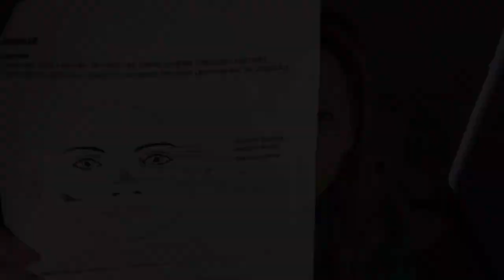CÓMO ME MAQUILLABA EN LA PREPA?! + REPROBÉ MATEMÁTICAS!!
Por aquí me pidieron hace semanas este tag, pero como es viernes de platicada aparte de contarles como me maquillaba en la prepa les cuento como me iba en la prepa y como logré encontrarle el gusto a las matemáticas!! Besos 😘😘

Holaaa!! Si es la primera vez que llegas a este canal, yo soy La Tere una sinaloense con episodios claros de locura que les comparto! ojalá te diviertas conmigo!
Quizá sea bipolar y en este canal encuentres recetas, manualidades, maquillaje, vblogs, tags, retos, monólogos porque me encanta platicar con ustedes!
Y más! De vez en cuando la niña que vive en mi casa y dice que es mi hija me ayuda, me roba el canal y es mi asistente exclusiva!
Muchas veces la locura se multiplica y somos dos loquitas, nos acompañas?